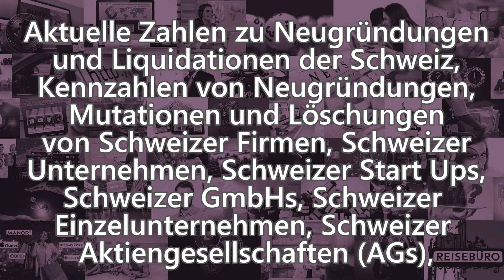Die Wirtschaftsnews der Schweiz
AKTUELLE ZAHLEN ZU NEUGRÜNDUNGEN UND LIQUIDATIONEN DER SCHWEIZ,
Kennzahlen von Neugründungen, Mutationen und Löschungen von Schweizer Firmen, Schweizer Unternehmen, Schweizer Start Ups, Schweizer GmbHs, Schweizer Einzelunternehmen, Schweizer Aktiengesellschaften (AGs), Schweizer Kollektivgesellschaften und Schweizer Zweigniederlassungen. Die vertrauenswürdigen Daten über die Schweizer Firmen kommen vom Schweizerischen Handelsamtsblatt SHAB, vom Bundesamt für Statistik BFS, von den Handelsregisterämter der Schweiz sowie vom Branchenbuch von Help.ch your e-guide.